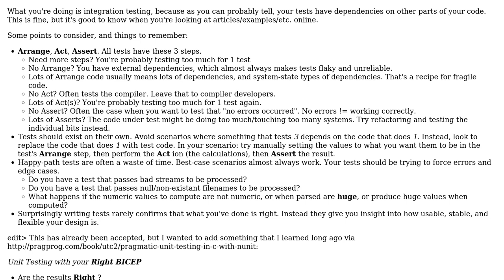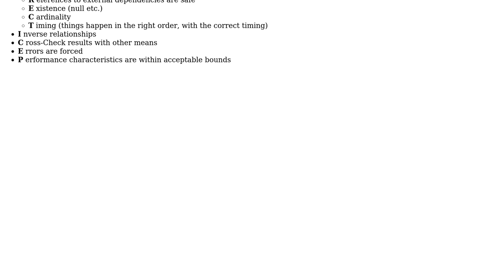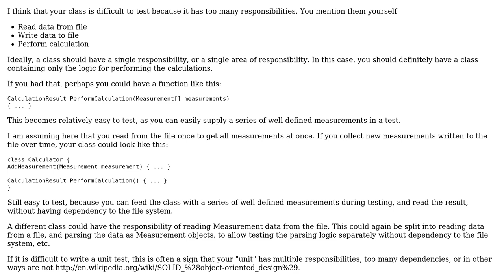Software Engineering: How should I unit-test a class that relies on having realistic data?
With thanks & praise to God, and with thanks to the many people who have made this project possible! | Content (except music & images) licensed under CC BY-SA | Music | Images & others | With thanks to user Steven Evers user sasguy user Pete user James Anderson user bdesham and the Stack Exchange Network Trademarks are property of their respective owners. You are responsible for your own actions.